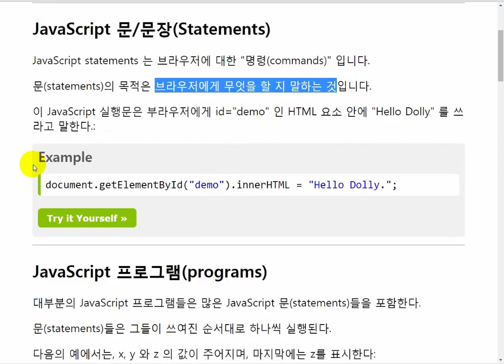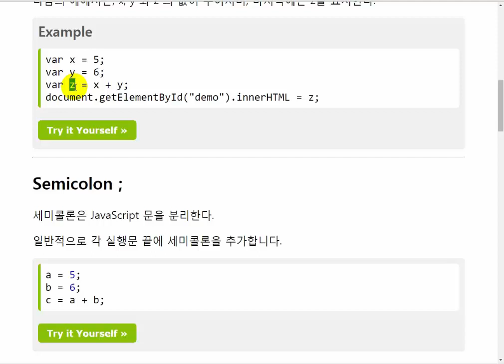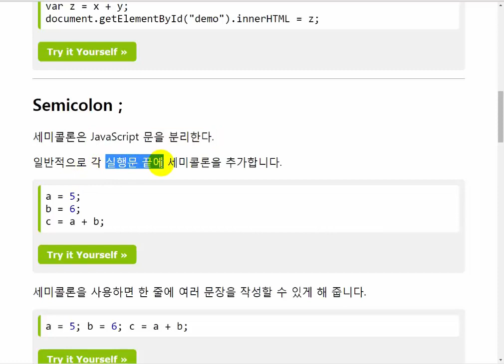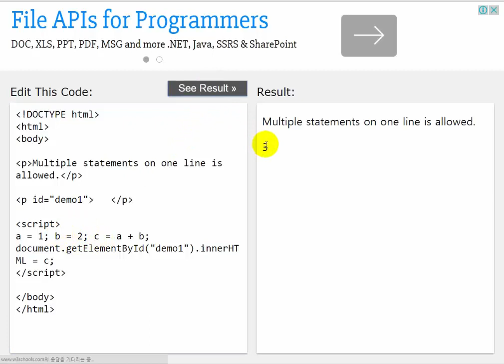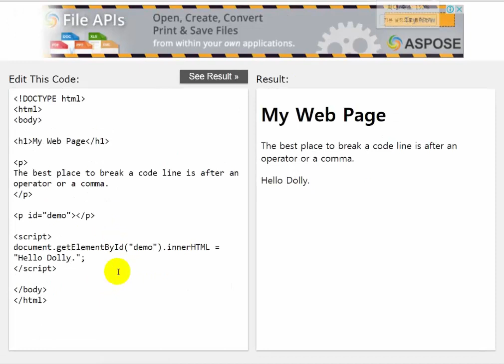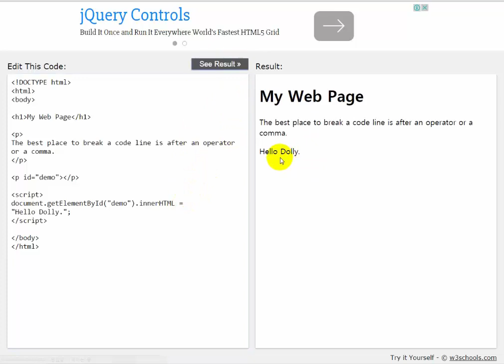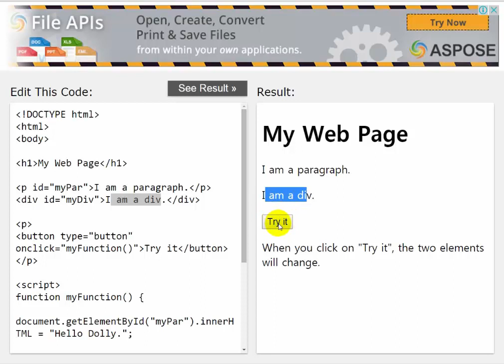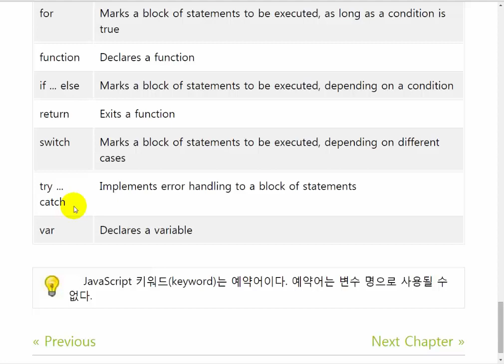JavaScript 05 Statement